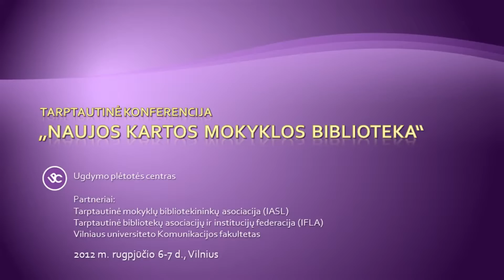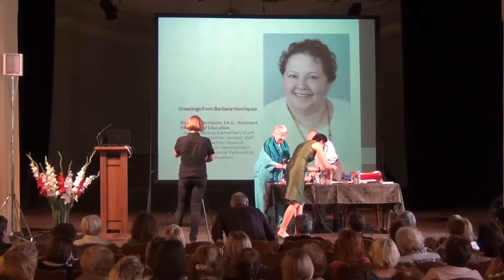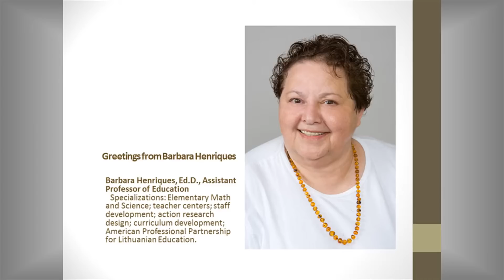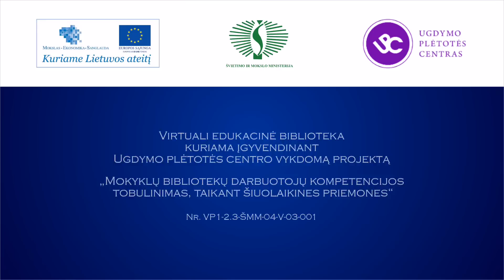Blanche Woolls,Tarptautinės mokyklų bibliotekininkų asociacijos eksprezidentės, pasisakymas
Blanche Woolls, JAV mokyklų bibliotekų asociacijos ir Tarptautinės mokyklų bibliotekininkų asociacijos (IASL) eksprezidentės, pasisakymas tarptautinėje konferencijoje „Naujos kartos mokyklos biblioteka".
2012 m. rugpjūčio 6 d., Vilnius.

Greetings by  Blanche Woolls, past president of The American Association of School Librarians and The International Association of School Librarianship (IASL), USA.
International Conference „New Generation School Library".
Education Development Centre.
August 6, 2012.
Vilnius, Lithuania.
Translated and subtitled by Andrius Burnickas.